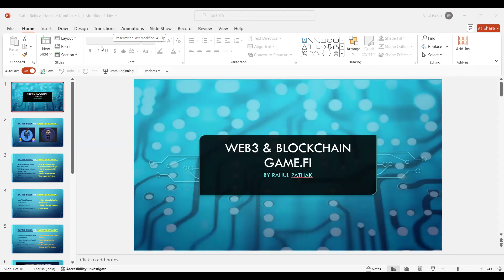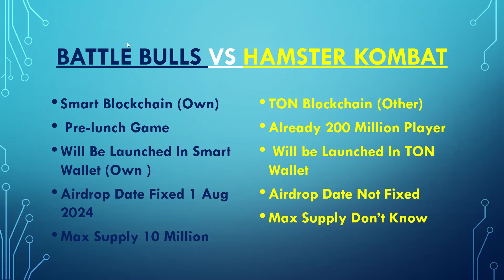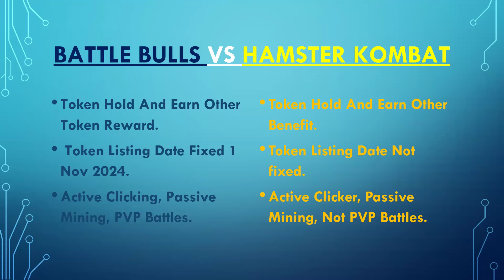Ultima Zoom Training ll 12 July ll Battle Bulls Vs Hamster Kombat ll Kon Best Hai ll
Description

Battle Bulls Game Start Now

smart ultima support with rahul pathak